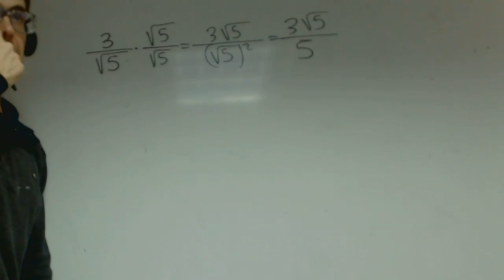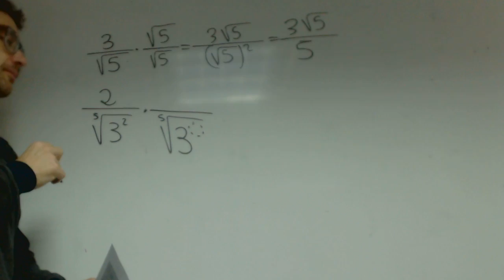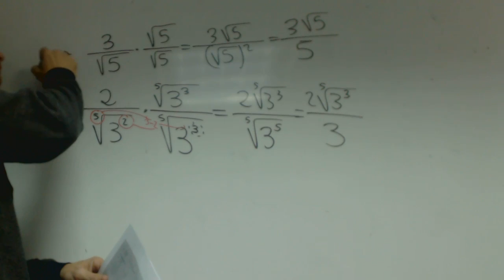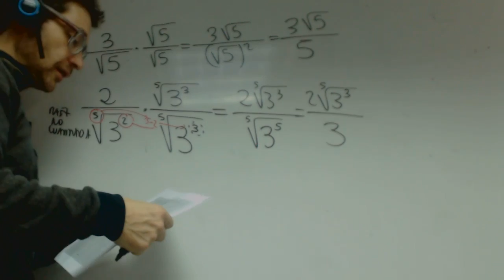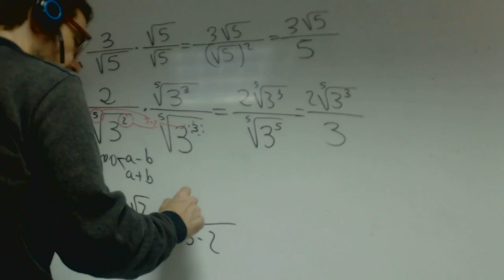Racionalizacion de denominadores Matematicas 1 Bachillerato Academia Usero Estepona